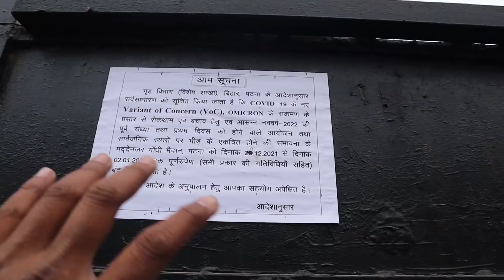New Year 2022 Par To Patna Me Lag Gayi Sbhi Ki | Aisi Halat | Syed Saheb Ali Vlogs | Matargashti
videos